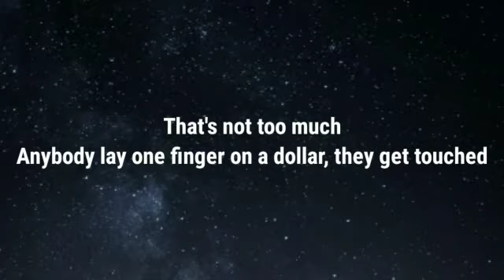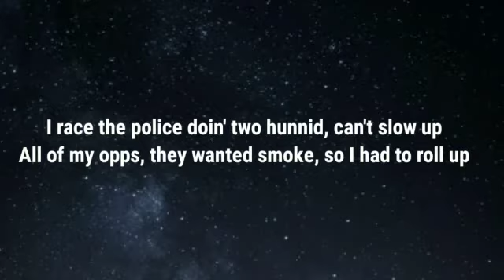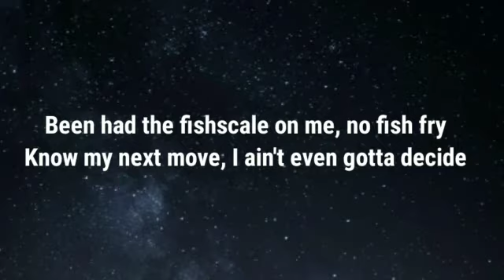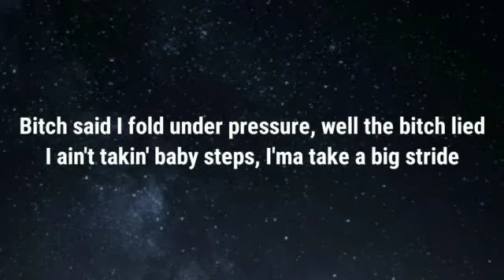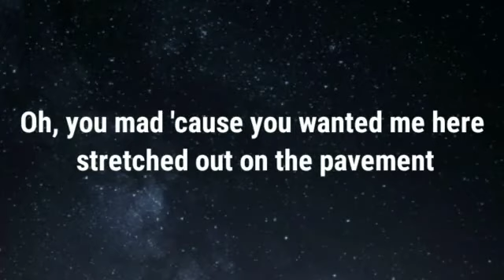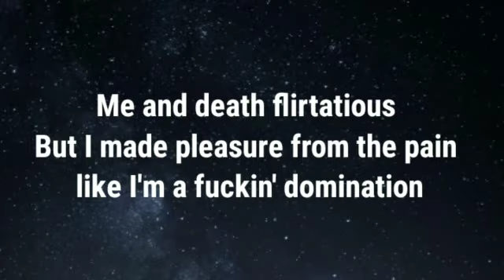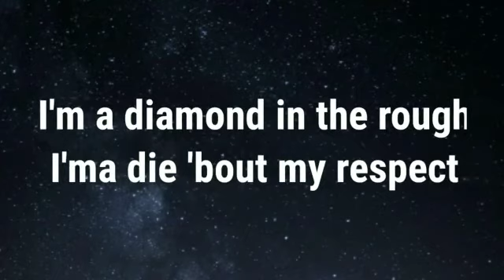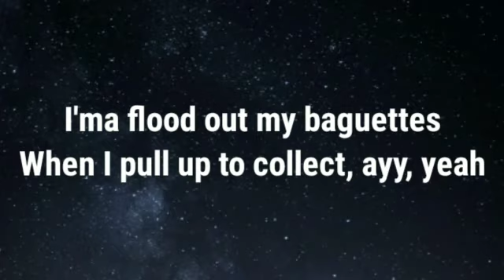Caskey - Priceless Cuts (Lyrics)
Credits:Caskey.

CASKEY - PRICELESS CUTS OFFICIAL MUSIC VIDEO
Caskey
Watch Caskey's "Priceless Cuts" Official Music Video.

Credits:
A Burn The Boats Experience
Presented by BTB Partners

Directed by Zev and Sid
Executive Produced by Nelson Diaz
DP. Sid Singh
1st AC. Taylen Anderson
AD. Twitch Hyland
Gaffer. Simeon Mihaylov
Driver. Beast
Editing. Zev York, Sid Singh
Coloring. Sid Singh
Beauty. Airin Durand

Lyrics:
Verse 1]
That's not too much
Anybody lay one finger on a dollar, they get touched
Standin' on my own two feet in the street, need no crutch
On the money track a it's rush, tell me, what's the hold up?
I went to California for the goldrush
Bank account on swole, I put the doors up
I race the police doin' two hunnid, can't slow up
All of my opps, they wanted smoke, so I had to roll up
I'm the only when the pressure hit, I ain't fold up
Matter fact, I done doubled down
I heard that you run the city, when I showed up, got the runaround
I wish a mafucka would so I could feel good when I gun him down
Y'all big homies bitch-made, my big homies shot a hunnid rounds
Stayin' strapped on this side
Been had the fishscale on mе, no fish fry
Know my next move, I ain't evеn gotta decide
Bitch said I fold under pressure, well the bitch lied
I ain't takin' baby steps, I'ma take a big stride

[Chorus]
I'm a diamond in the rough
I'ma die 'bout my respect
My diamonds priceless cuts
So I'm comin' for your neck
And you can't buy respect
But you could get hit with this tech
I'ma flood out my baguettes
When I pull up to collect, ayy, yeah
Verse 2]
I keep a P like I was slidin' in mercedes
Back in 2012, was goin' codeine crazy
Artists got me jaded
But I done made it out the mud, so motherfucka, it's amazin'
What's with all the hatred?
Oh, you mad 'cause you wanted me here stretched out on the pavement
Me and death flirtatious
But I made pleasure from the pain like I'm a fuckin' dominatrix
I slide on 'em, slide, you can't hide from him
I take ya for a wild ride when I'ma ride on 'em
I'm 'bout my business like I got a suit and tie on 'em
My homie serve the eightball and he got the nine on him